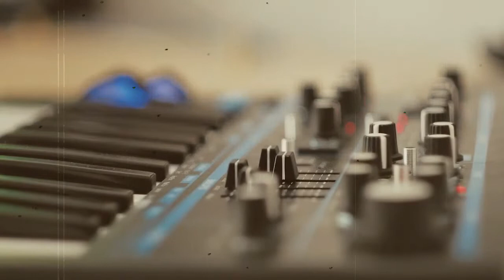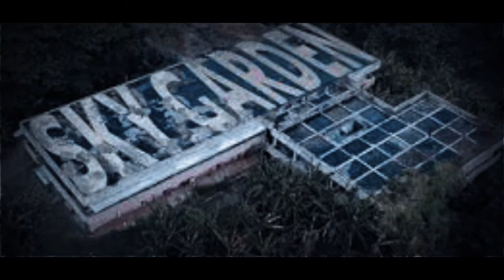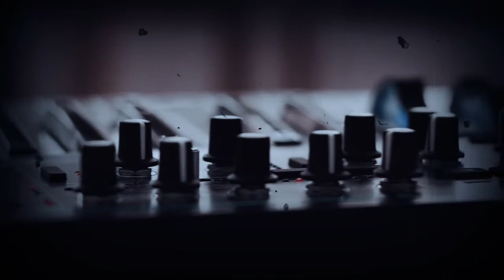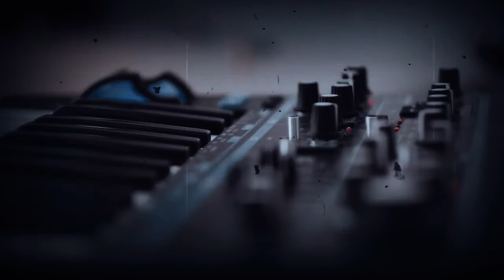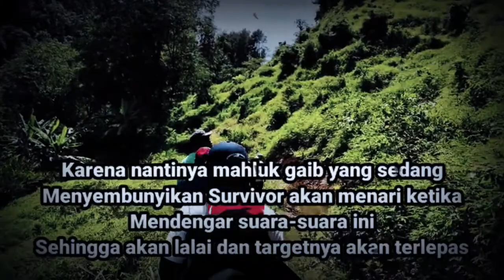Cerita mistis WEWE GOMBEL MITOS ATAU FAKTA? (URBAN LEGEND)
kali ini BARAYA ALAM membagikan sebuah cerita mistis

MITOS WEWE GOMBEL

NARATOR
Asep_sember

sumber
Apk seramku

Cerita ini berdasarkan kisah nyata

TERIMA KASIH BUAT REKAN - REKAN SAHABAT BARAYA YANG SENANTIASA
MENDUKUNG CHANNEL YANG HINA DINA INI
MOHON MAAF KALO CHANNEL INI TDK SEMPURNA
KARNA KESEMPURNAAN HANYALAH MILIK ALLAH SWT

THANKS SUDAH MENONTON